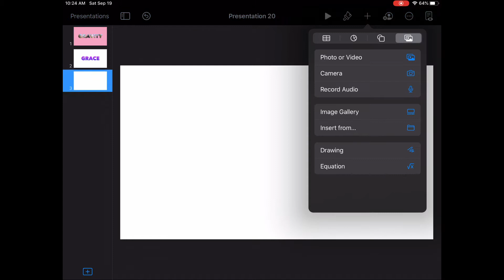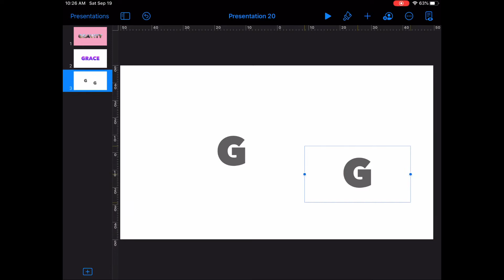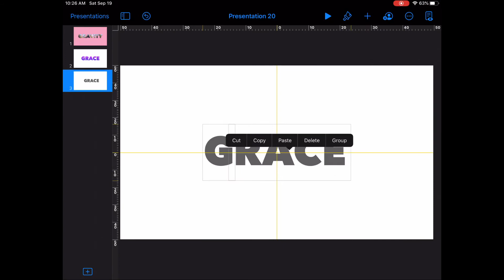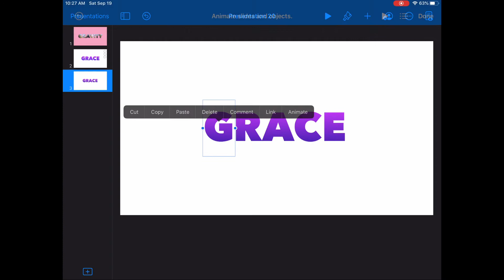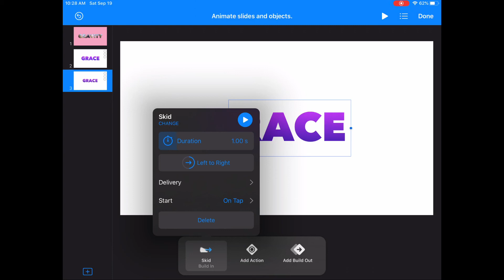Apple Keynote Animation For Your Youtube Videos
Use Apple Keynote to create some cool animations to use in your YouTube videos or any other project.